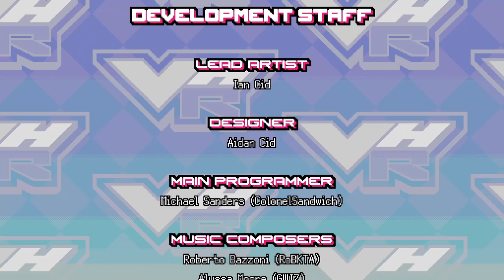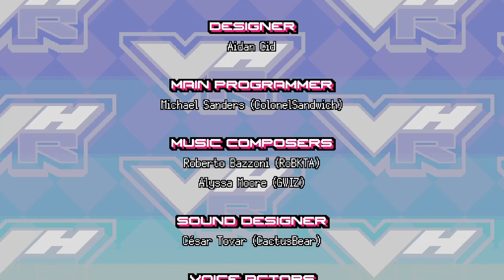VICTORY HEAT RALLY | ALL GP + RIVAL CHALLENGE + ENDING 🎮💪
¡Te damos la bienvenida a VHR! Desbloquea los secretos de la velocidad en esta experiencia arcade de carreras turbocargada en neo-Super Scaler. Domina los circuitos y acelera hacia la línea de meta para convertirte en la estrella campeona del VHRC.

Añade este Videojuego a tu WishList y Apoya a los Desarrolladores

📽CAPÍTULOS📽
00:00:00 - INTRODUCCIÓN
00:01:20 - GRUPO ALPHA - BREEZE GP
00:08:14 - RIVAL BATTLE - TOMMY
00:09:14 - THUNDER GP
00:17:08 - RIVAL BATTLE - KENZIE
00:18:18 - SIDEWINDER GP
00:26:04 - RIVAL BATTLE - RENZO
00:27:20 - GRUPO EX - INFERNO GP
00:36:48 - RIVAL BATTLE - PEPE
00:39:14 - DYNAMITE GP
00:46:50 - RIVAL BATTLE - HAWK
00:48:15 - BULLSEYE GP
00:56:47 - RIVAL BATTLE - MINJI
00:57:52 - GRUPO Z - BLIZZARD GP
01:05:14 - RIVAL BATTLE - ANAIS
01:06:42 - AFTERSHOCK GP
01:14:00 - RIVAL BATTLE - ACE
01:15:10 - VERTIGO PG
01:24:00 - RIVAL BATTLE - LUCY
01:25.53 - GRUPO RALLYMANIA
01:43:16 - ENDING AND CREDITS
01:45:00 - POSTCREDIT SCENE
01:45:25 - SPOILER - ALL CHARACTERS AND CARS UNLOCKED